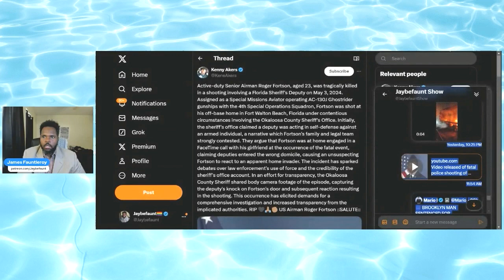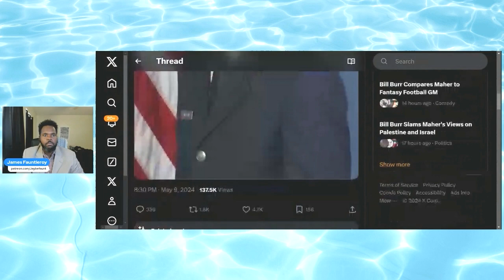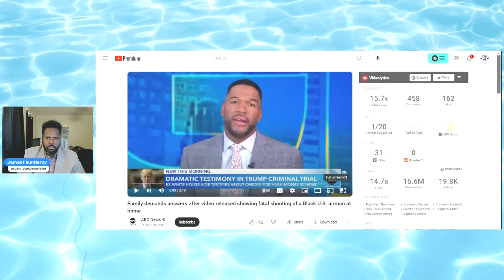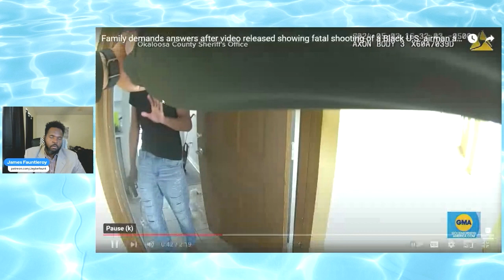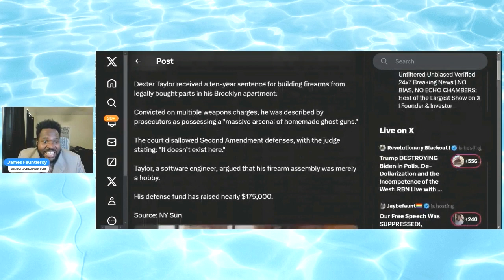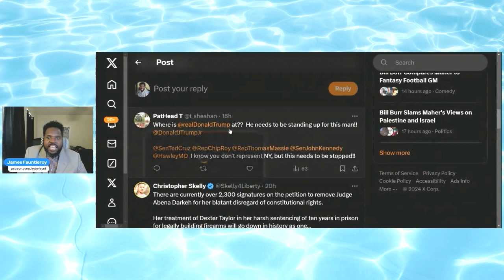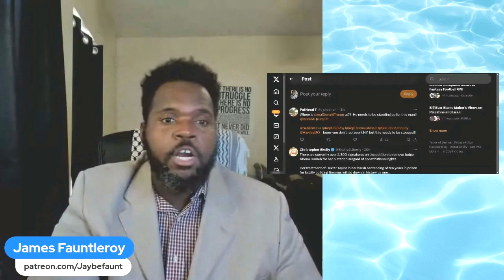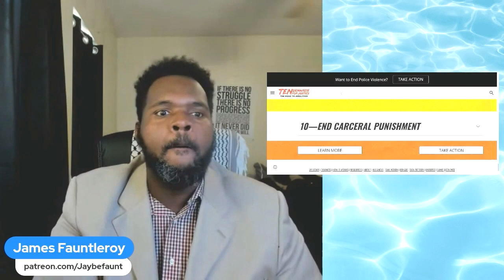Gone Too Soon Because of WRONG Address!